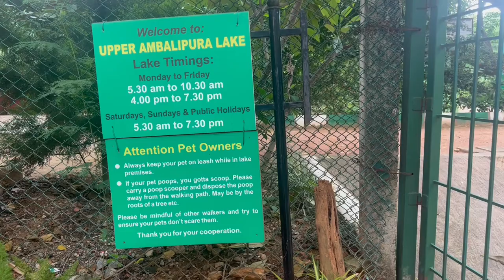Upper Ambalipura Lake, Bangalore- the Ultimate Dog-Friendly Park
Join Pup Culture, your ultimate guide to discovering the best and lesser-known pet-friendly places in the vibrant city of Bangalore!

Are you searching for pet-friendly destinations in Bangalore where you and your furry friend can explore, discover new scents, and enjoy the sights? Look no further than the hidden gem of Upper Ambalipura Lake, located off Harlur Road, on Sarjapur Road, Bangalore. Just head behind Fisherman's Wharf restaurant on Harlur Road, take a right turn, and follow the road to reach the entrance gate of the lake.

Upper Ambalipura Lake is a sprawling 12-acre eco-friendly paradise, offering a plethora of attractions. Enjoy the lush green meadows, take a leisurely walk or jog along the designated track, and marvel at the abundance of migratory birds that call this lake home. Immerse yourself in nature's beauty as you explore the wooded areas, ideal for serene walks and birdwatching. And don't forget to take a moment to relax on one of the benches, allowing your mind to recharge amidst the tranquil surroundings.

Visit Upper Ambalipura Lake with your furry companion and experience the true essence of pet-friendly exploration in Bangalore. It's a haven for dog lovers and pet enthusiasts alike.